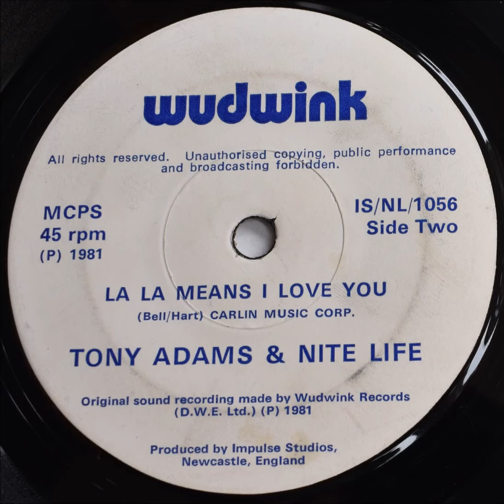Crossover Soul Modern-Tony Adams & Nite Life-La La Means I Love You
Totally obscure UK only  private pressing.